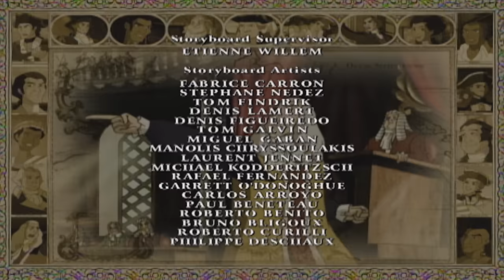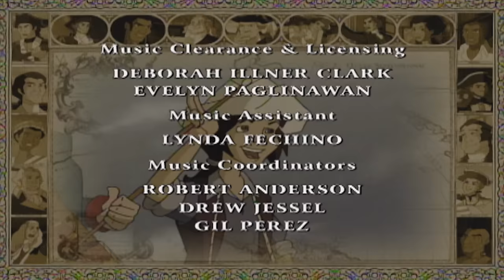We the People | Liberty's Kids 🇺🇸 | Full Episode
America’s leaders meet at a convention in Philadelphia and decide to write a radical new Constitution.  Ben Franklin, in his final moment on the world stage, helps forge the “Great Compromise” on legislative representation.  James Madison writes much of the Constitution, the lawful embodiment of the promise of the Revolution (9/17/87).  It includes the “odious compromise” on slavery that maintains the practice’s legality in the United States.  George Washington is inaugurated as the first President (4/30/1789). Moses resolves to open a school for free black children.  Sarah’s father joins the family from Ohio.  Everyone looks forward to their new lives in the United States of America.